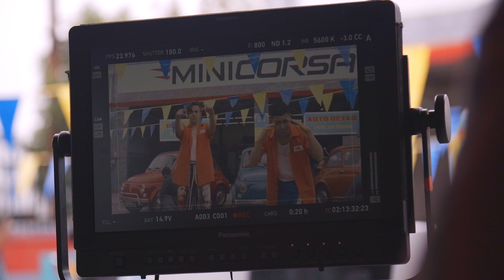TMG - Broke Bitch (BTS)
Prod. Diamond Pistols

Director - Noel Miller
Director of Photography - Neema Sadeghi
Producer - Aiden Magarian
Associate Producer - Kyle Ryan
Production Asst. - Brent Assayag, Justin Hill Kelsie Buchanan
Wardrobe - Marissa Baklayan
Wardrobe Assistant - Paige Dowling
H/MU - Morgan Andersen
H/MU Asst. - Jennie Monnette
Editor - Troy Charbonnet
Colorist - Brian Smaller

1st AD - Nick Johnson
2nd AD - Eric Mootz
1st AC - Kevin Pontrelli
Steadicam Op - Justin Danzansky
2nd AC- Kourosh Farhangi & Chris Llerins
Gaffer - Sebastien Nuta
Best Boy Electric - Michael Proa
G&E Swing - Jeremy Guico
Key Grip - Sean Hunt
Best Boy Grip - Kaleb Blakey
G&E Swing - Zayd Ezzeldine & Vito Lyles
Prod. Designer - Arae Webner
Set Decorator - Dina Coccari
On Set Dresser - Cassidy Lehrman & Patrick Columbo

Casting Director - Copelan Cash